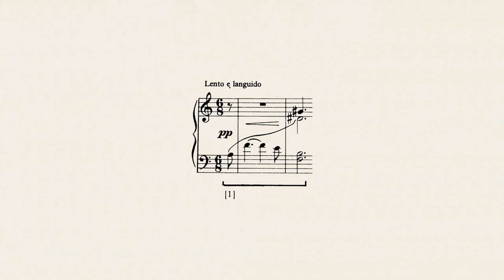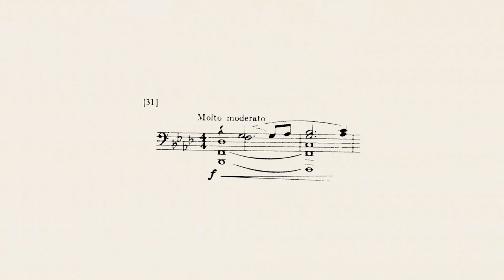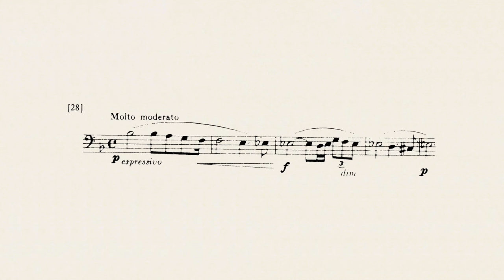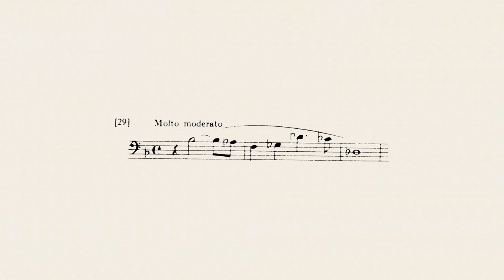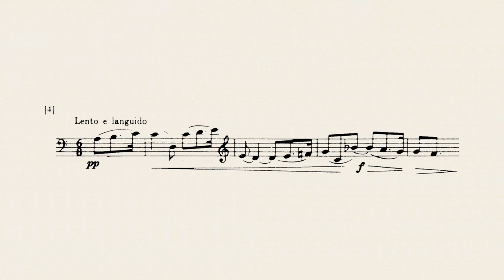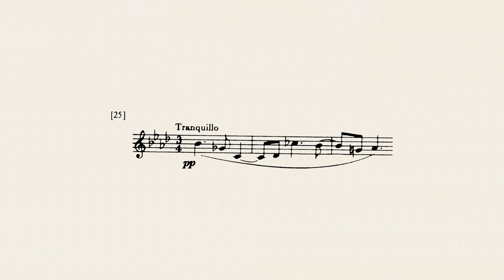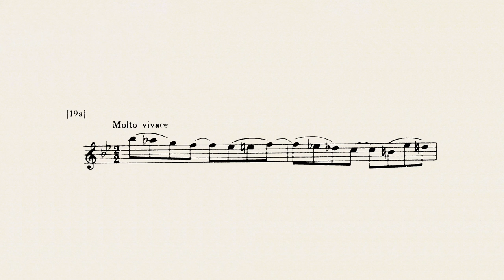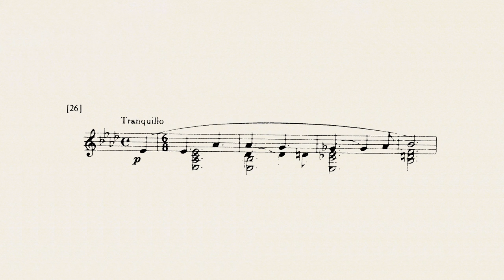Tristan und Isolde: The Motives and Their Function in the Opera; Ernest Newman (1928)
"The Motives and Their Function in the Opera, Explained and Illustrated by Ernest Newman"
(Recorded 1928, London)

This record was included with Columbia's abridged Bayreuth Festival recording of the opera conducted by Karl Elmendorff.

The notated examples are from the English National Opera Guide to "Tristan und Isolde" (Opera Guide No. 6). They don't correspond exactly to Newman's illustrations as he plays them.

"Tristan und Isolde" ("Tristan and Isolde") is an opera in three acts by Richard Wagner, with a German libretto by the composer. The libretto is based on the medieval romance "Tristan" by Gottfried von Strassburg. It was first performed at the Royal Court and National Theatre in Munich on 10th June, 1865.